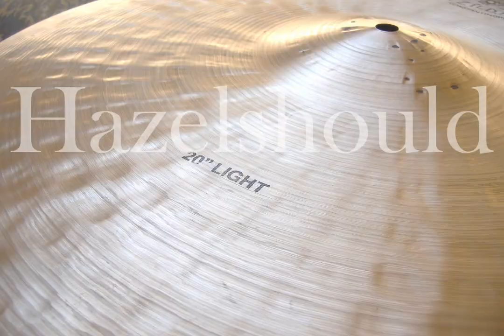Zildjian K Constantinople 20" Light 2034gs